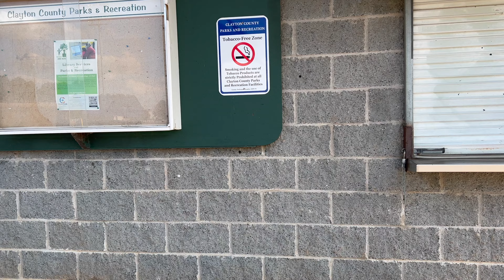C-Trel - Yes Indeed / I'm Upset Remix [Official Music Video/Vlog]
C-Trel - Yes Indeed / I'm Upset [Official Music Video/Vlog]